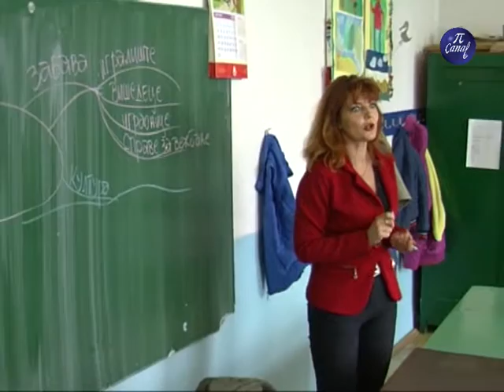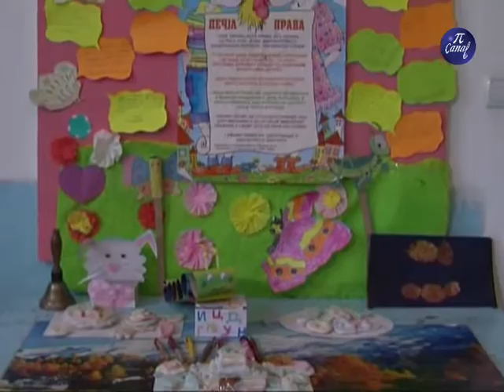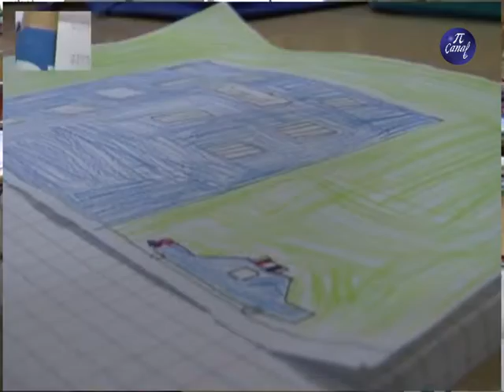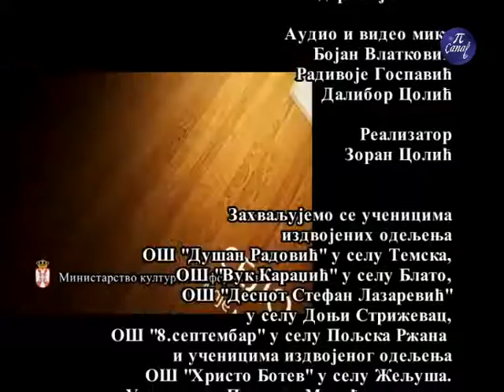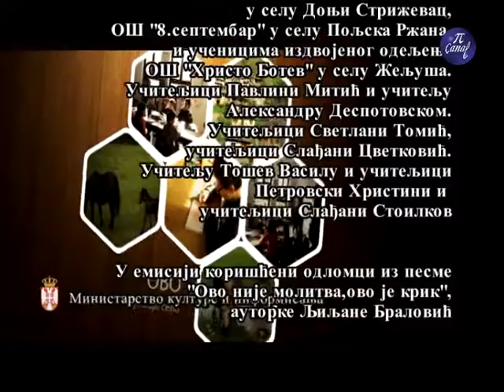Film Selo Moje Milo